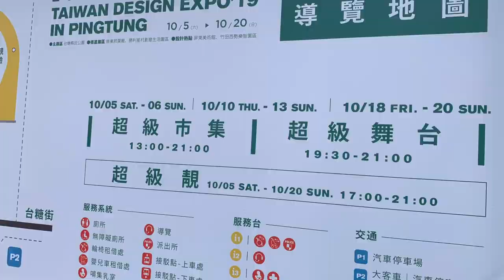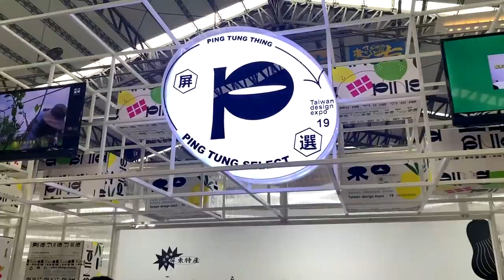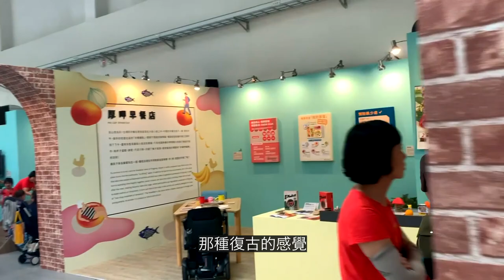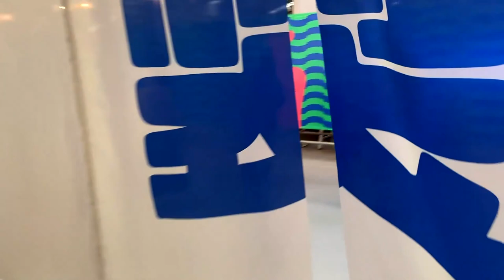屏東『超級南設計展』真有特色⎜文心蘭展區美極了